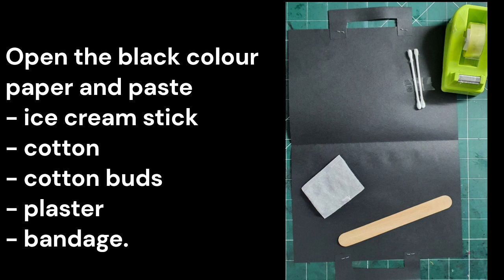Sunday school craft - Jesus' early miracles.